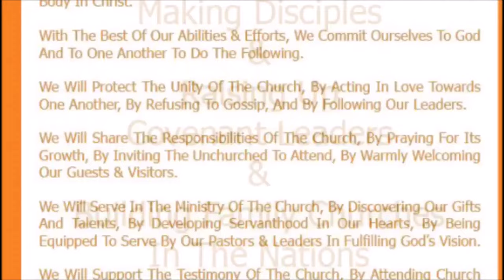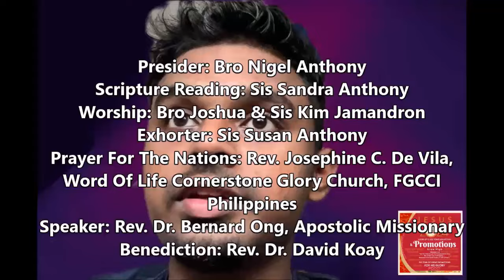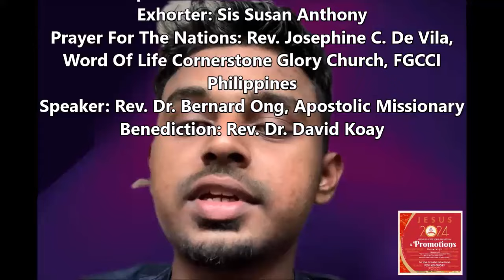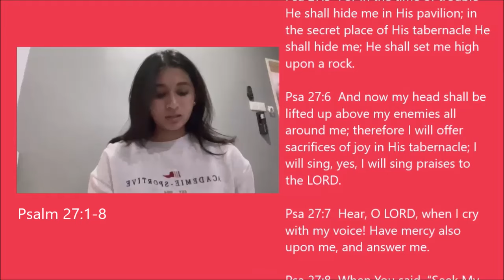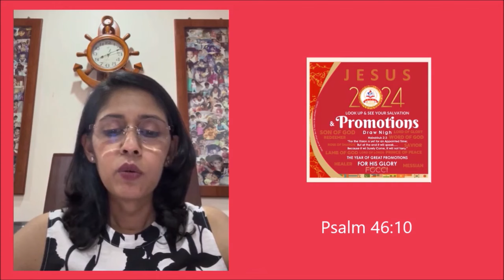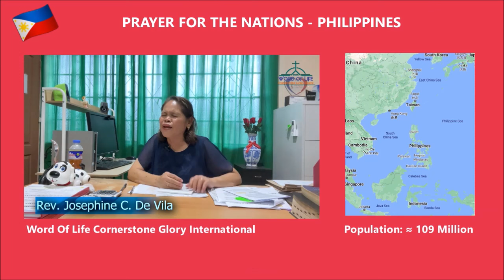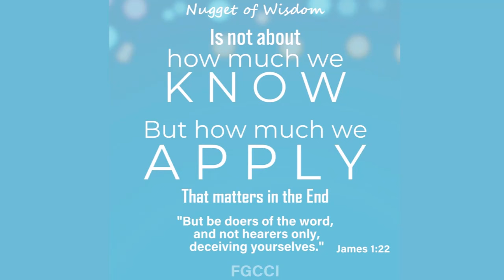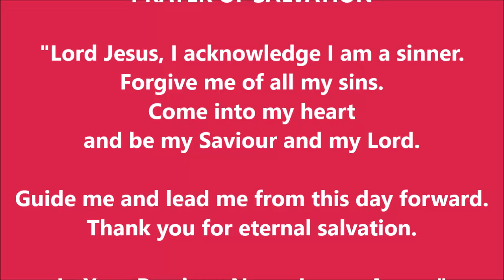Weekly Service 29 Sep 2024 - Speaker: Rev. Dr. Bernard Ong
True Meaning Of Giving By Rev. Dr. Bernard Ong